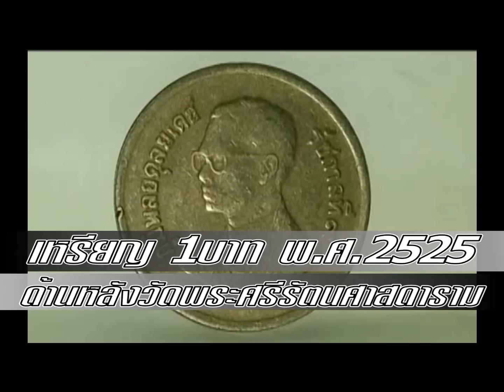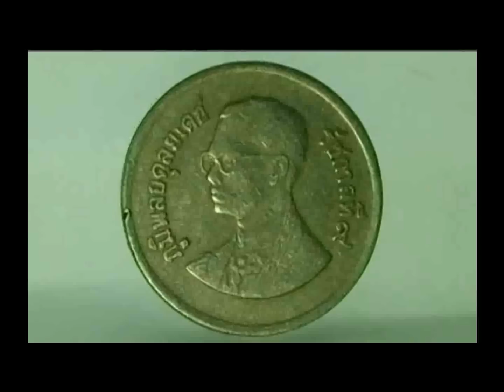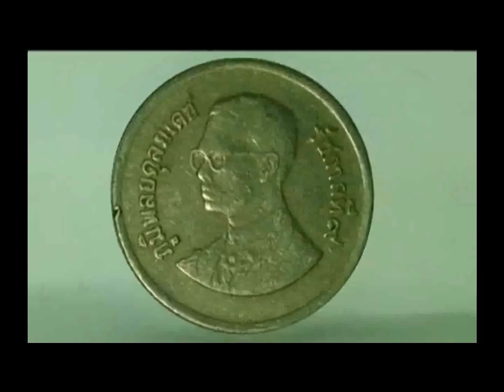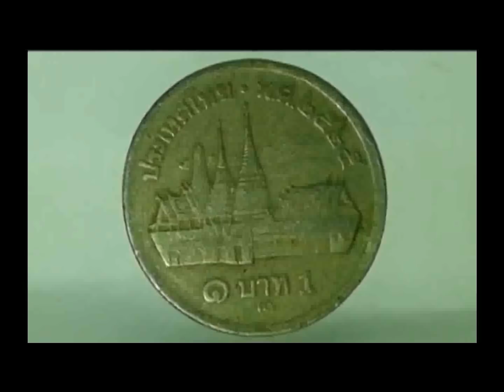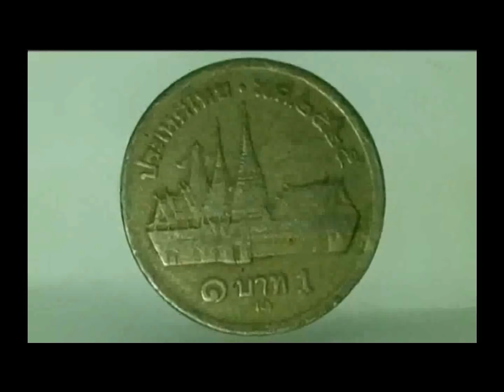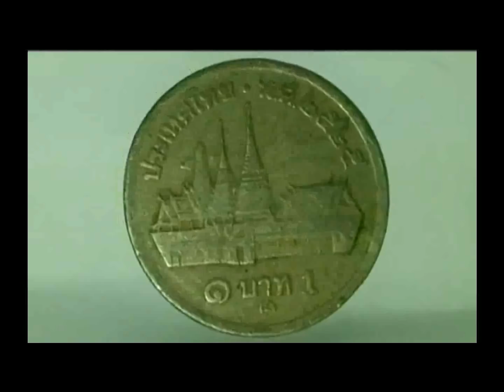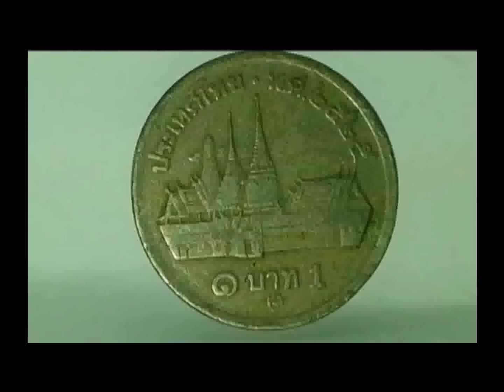เหรียญกษาปณ์ 1บาท ด้านหลังวัดพระศรีรัตนศาสดาราม พ.ศ.2525 | Coin Collectors Thailand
ทาง NG-Review ทีมงานผู้ชื่นชอบสะสมเหรียญกษาปณ์ไทย

สำหรับเหรียญกษาปณ์หมุนเวียน 1บาท ปีพ.ศ.2525 ด้านหลังวัดพระศรีรัตนศาสดาราม จัดเป็นเหรียญหมุนเวียนที่นิยมใช้จับจ่ายใช้สอยกันในปี 2525 ซึ่งถือว่ามีจำนวนมากพอสมควร

ราคาหน้าเหรียญ 1บาท
ราคาขายโดยประมาณในตลาด 10-15บาท

ทั้งนี้ทั้งนั้นราคาขายขึ้นอยู่กับนักสะสมเป็นหลัก อาจมีการเปลี่ยนแปลงได้ตลอดเวลา

ซีรีย์เหรียญกษาปณ์หมุนเวียน  (Coin Collectors Thailand)

เหรียญ 1บาท ด้านหลังตราแผ่นดิน พ.ศ.2505

เหรียญ 1บาท ด้านหลังครุฑพ่าห์ พ.ศ.2517

เหรียญ 1บาท ด้านหลังเรือสุพรรณหงส์ พ.ศ.2520

เหรียญ 1บาท ด้านหลังวัดพระศรีรัตนศาสดาราม พ.ศ.2525